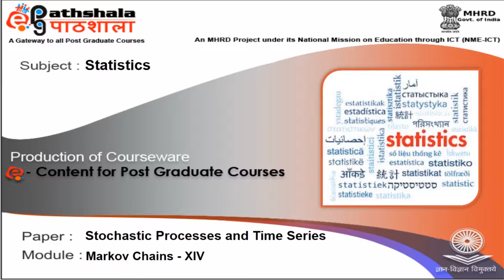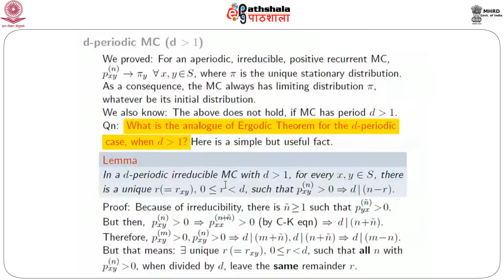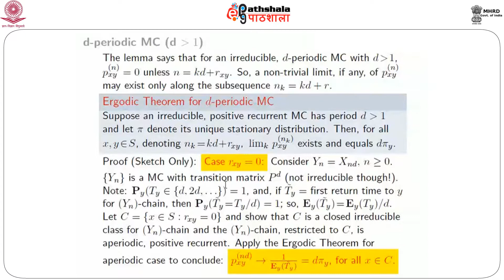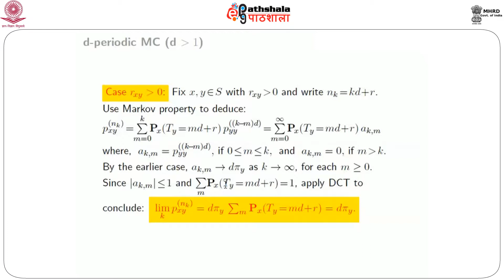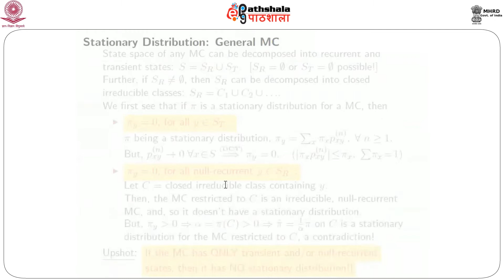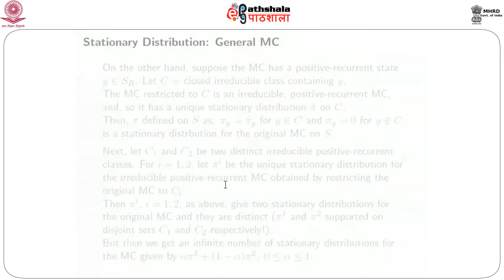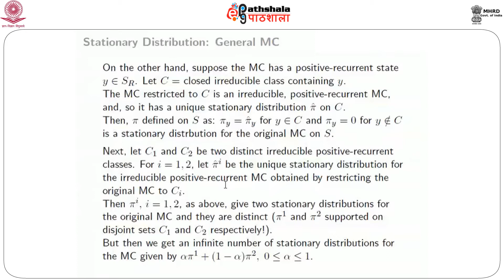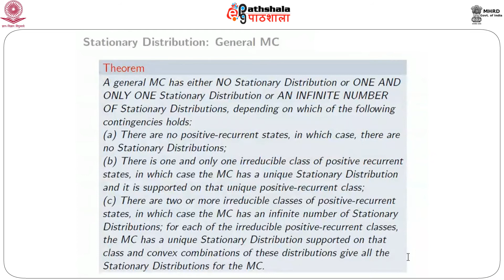Markov Chains 14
Subject:Statistics
Paper: Stochastic processes and time series analysis